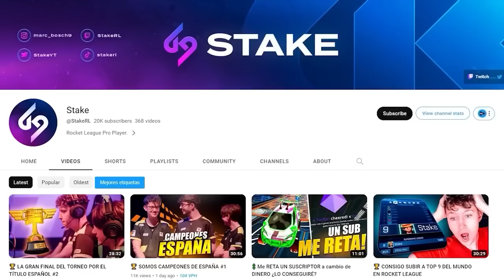EL TORNEO MÁS TENSO QUE HE JUGADO EN MI VIDA CON NENECREATIVE | Torneo SSL